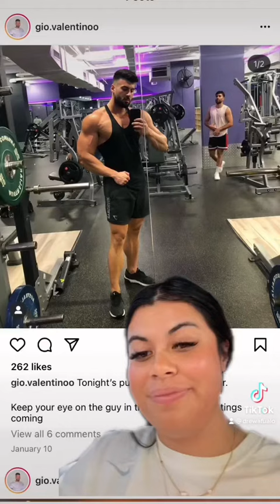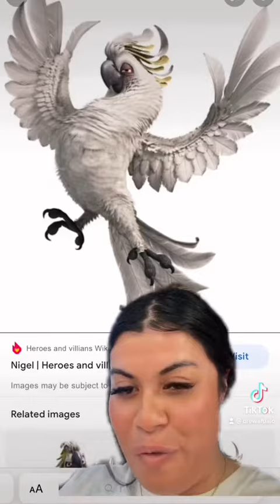Drew Afualo - gym bros are a disease tbh LMFAO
gym bros are a disease tbh LMFAO